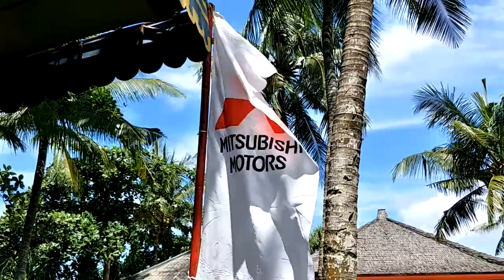Theme Song Mitsubishi oleh Team Service Dept. PT. Berlian Cahaya Bima, dealer Mitsubishi Lombok.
Lagu bertemakan Mitsubishi yang diciptakan dan dibawakan langsung oleh team Service Departement PT. Berlian Cahaya Bima Lombok, diacara Family Gathering Karyawan PT. Berlian Cahaya Bima tanggal 23 Desember 2017 bertempat di The Jayakarta Hotel, Senggigi - Lombok. Siapa tahu Mitsubishi Motors Indonesia akan mengapresiasi hasil karya mereka ini.
Salam Mitsubishi !